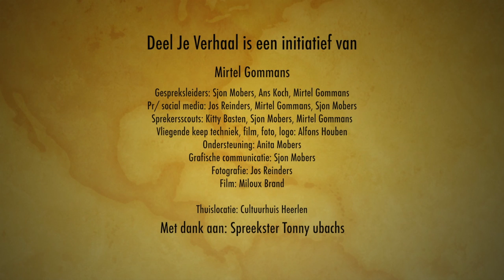Tonny Ubachs - Demeter - Deel Je Verhaal